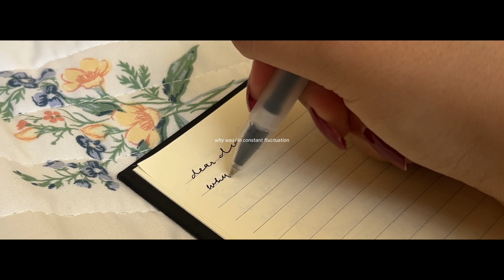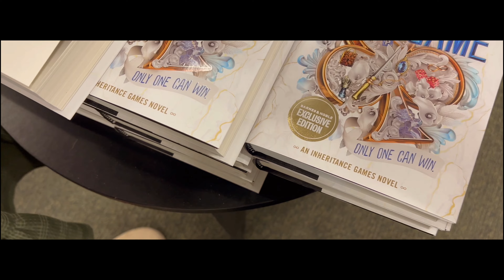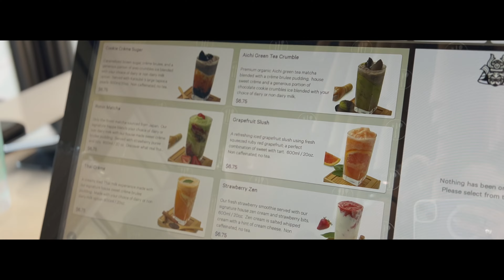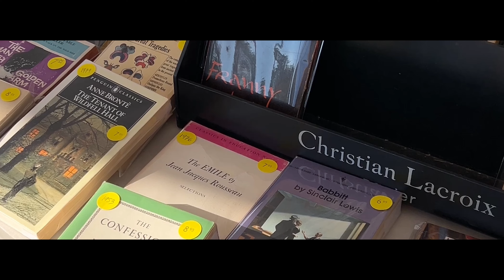an ode to life in my twenties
Days are moving too quickly, and I feel stuck in their mists. I need to get up and step out of my comfort zone. I invite you to join me on this journey to self-discovery :)